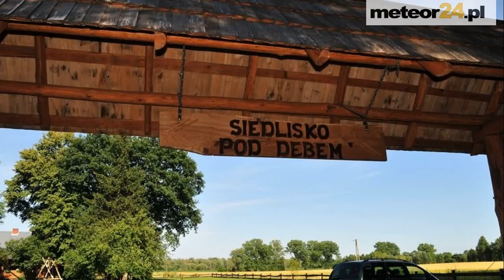Siedlisko pod Dębem w Kodniu - Kodeń meteor24.pl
Przedstawiamy krótką prezentację Siedlisko pod Dębem w Kodniu. Obiekt zlokalizowany jest w Kodniu - ( ). Kodeń sprawdzone noclegi, szczegółowe ceny, telefon, formularz kontaktowy, opinie ! Zachęcamy do odwiedzenia naszego kanału, prezentujemy tam informacje o najlepszych obiektach noclegowych w Polsce. Oferta Kodnia - agroturystyka